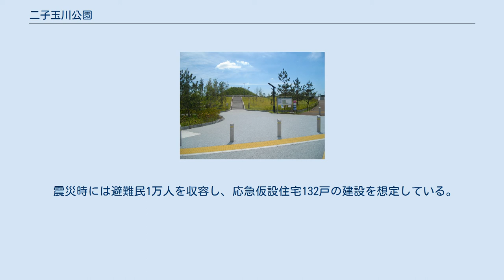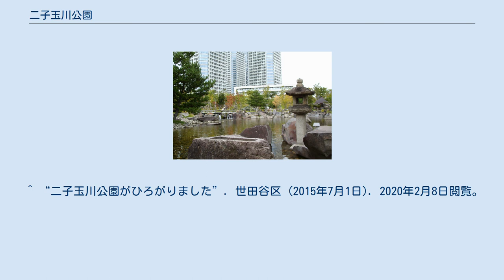二子玉川公園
二子玉川公園 二子玉川公園（ふたこたまがわこうえん）は、東京都世田谷区玉川（二子玉川）にある世田谷区立の都市公園（地区公園）である。
再開発事業である二子玉川ライズに隣接して整備され、国分寺崖線のみどりと多摩川の水辺に接する。
 震災時には避難民1万人を収容し、応急仮設住宅132戸の建設を想定している。
工事費は概算で約17億5000万円。
 ^ a b “区立二子玉川公園基本計画”. 世田谷区 (2013年6月19日). 2020年2月8日閲覧。
^ “二子玉川に避難民1万人・仮設132戸を想定した公園”. ケンプラッツ. 日本経済新聞. (2011年8月31日). 2020年2月8日閲覧。
^ “二子玉川公園オープン　回遊式の日本庭園、防災設備も充実”. 日本経済新聞. (2013年4月10日). 2020年2月8日閲覧。
 ^ “二子玉川公園がひろがりました”. 世田谷区 (2015年7月1日). 2020年2月8日閲覧。